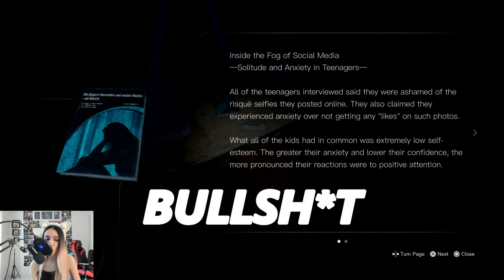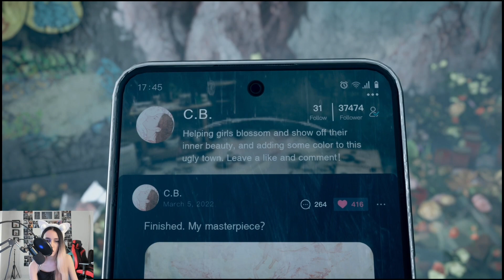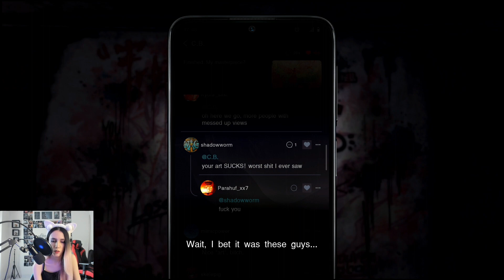SILENT HILL SHORT MESSAGE BUT THE MAIN CHARACTER IS SO ANNOYING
Why the main character’s silent Hill is so Annoying , Holy , I have been playing this game recently and I dont know how or why I found her super annoying but anyway I hope you guys enjoyed this video I kept on dropping my controller LMAO